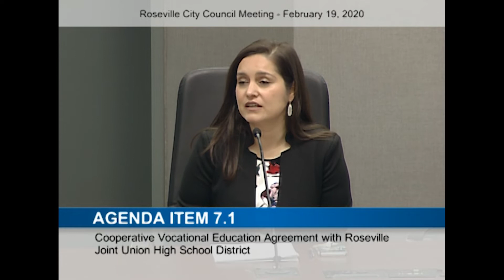Vocational Agreement with RJUHSD - City of Roseville, CA